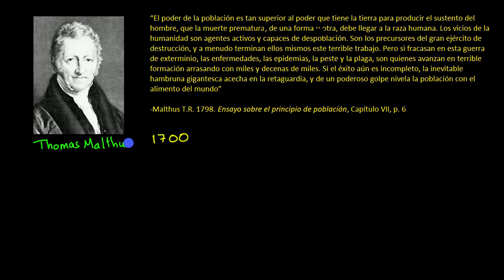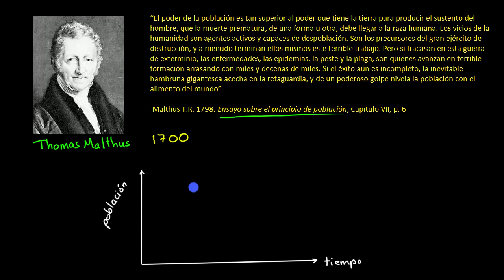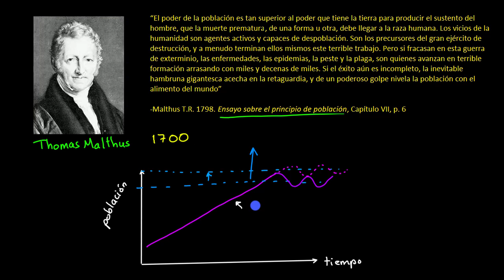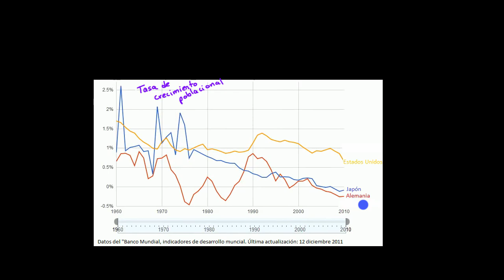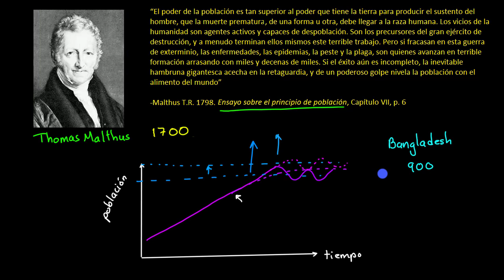Thomas Malthus y el crecimiento poblacional | Khan Academy en Español